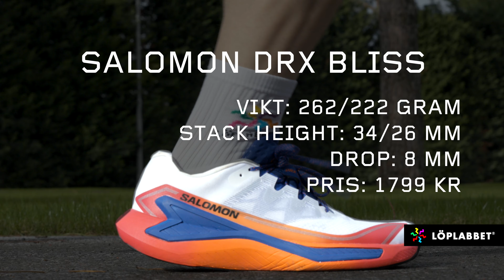Salomon DRX Bliss - Löplabbets Distansskoguide 2024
DRX Bliss är stabil och väldämpad distanssko från Salomon som ger en härligt responsiv och följsam löpkänsla på många olika underlag.

Mellansulan består av Salomons Energy Foam vilket ger en mjuk och skön känsla med en fin energiåtergivning samtidigt som responsen mot underlaget finns där. För att få till stabilitet har skon fått något som kallas Active Chassi-systemet. Det är en ett lite fastare material som ligger runt hela skon och både stabiliserar foten i sidled och framför allt guidar dig till en mjuk och följsam övergång från isättning till en neutralt frånskjut. En lätt rocker gör isättningarna mjukare och hjälper dig i frånskjutet.

Ovandelen består av en engineered mesh som andas riktigt bra. En mjukt stoppad plös och hälkappa ger en fin komfort runt foten. Passformen är relativt rymlig runt foten, något som gör att skon passar bra för dig som vill ha en egen inläggssula i skon.

Yttersulan har Salomons välkända Contagrip-gummi vilket ger ett riktigt vasst grepp på många olika underlag, både blöta och torra samtidigt som det ger en bra hållbarhet för många mils löpning. Just greppet är något som Salomon som kommer från terrängskovärlden är extra duktiga på.

Det här är skon för dig som behöver extra stabilitet och samtidigt vill ha en löpglad och responsiv sko för alla typer av distanspass.